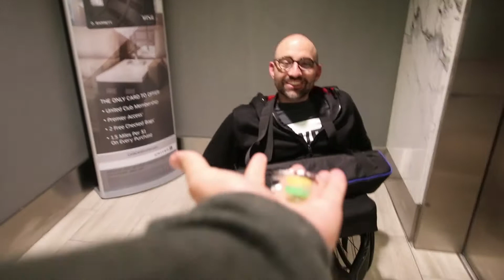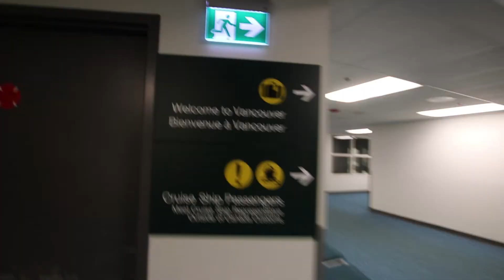WE Day X Tacoma